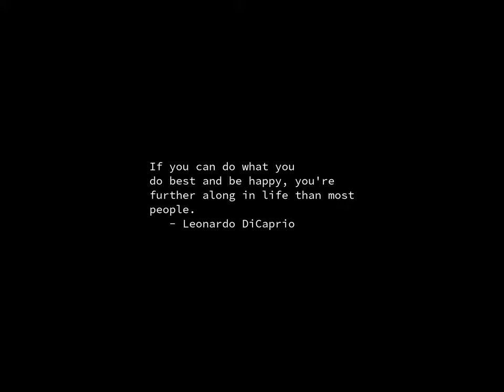Sunrise Time-lapse: Saturday, December 30, 2023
On this day:
   First Los Angeles freeway dedicated, 1940
   Israel and the Vatican establish diplomatic relations, 1993
   Soviet Ukrainian Republic declared, 1917
   Anniversary of the Democratic Republic of Madagascar in Madagascar
   Dmitri Kabalevsky is born in St. Petersburg, Russia, 1904
   Richard Rogers dies, 1979

Today's random fortune, quote, or snark:
"Marriage is like a cage; one sees the birds outside desperate to get in, and
those inside desperate to get out."
        -- Montaigne